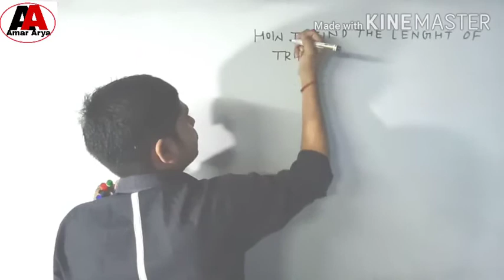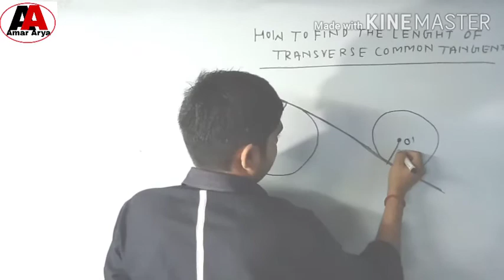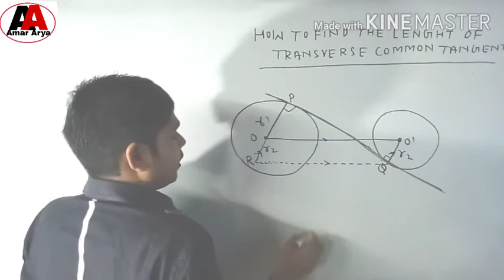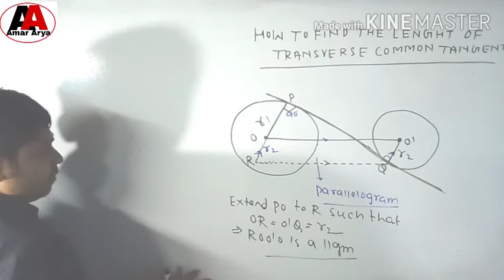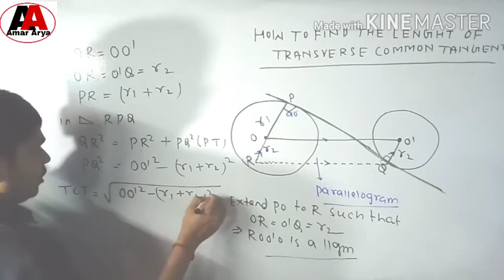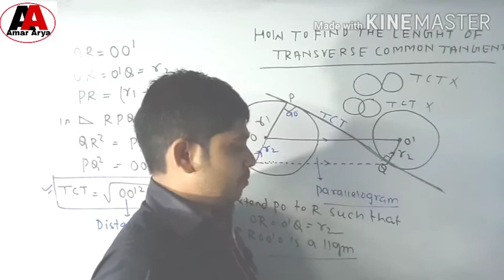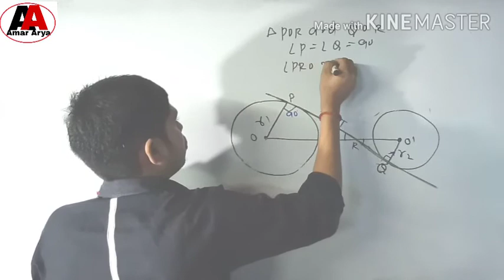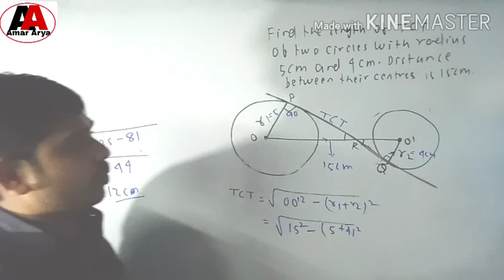CSIR NET ll Concept of Transverse common Tangent#Types of Tangent#What is TCT#Class 10 Maths#Circles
What is DCT